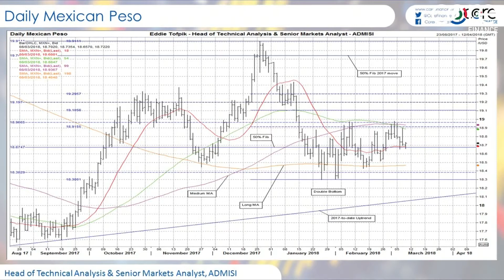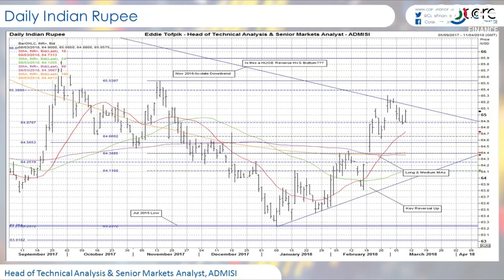USDMXN, USDBRL, USDINR in focus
Nick Batsford, CEO of Core London is joined by Eddie Tofpik, Head of Technical Analysis & Senior Market Analyst at ADMISI to discuss the USDMXN, USDBRL and USDINR.